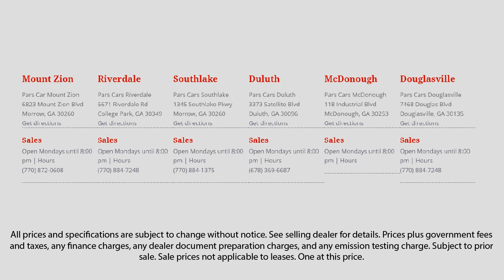2007 Lincoln Town Car Signature Lawrenceville Duluth Stockbridge McDonough Decatur Duluth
2007 Lincoln Town Car Signature Stock Number: P39514 Vin:1LNHM81W37Y610958.